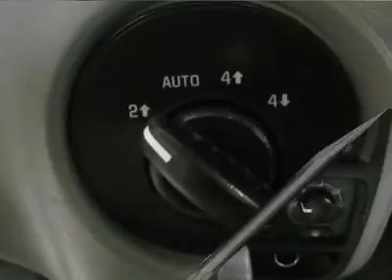2007 Chevrolet TrailBlazer - Sport Utility Waterloo Iowa U20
2007 Chevrolet TrailBlazer LS - $15995

4 WHEEL DRIVE, LS